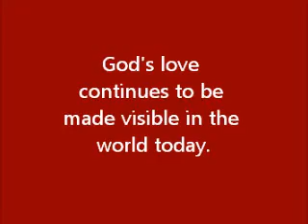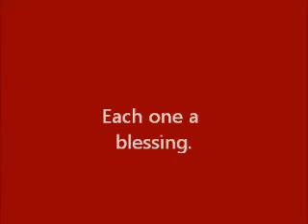Christmas Card 2011.wmv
1 minute, 30 seconds of Christmas Peace